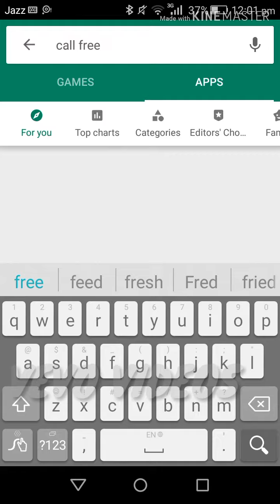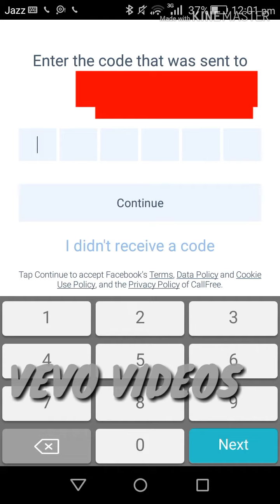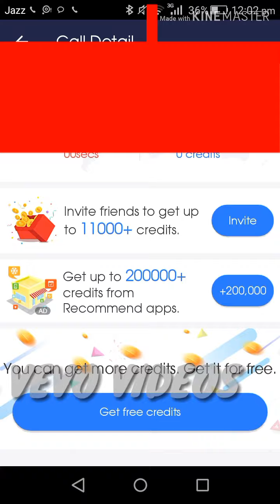How to free calls in pakistan 2019 | 100% it work | link in description